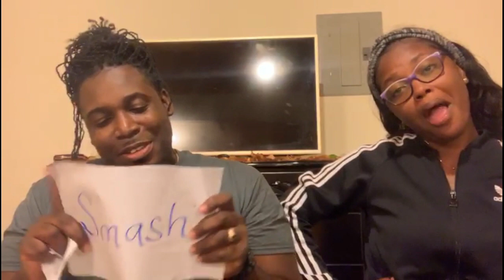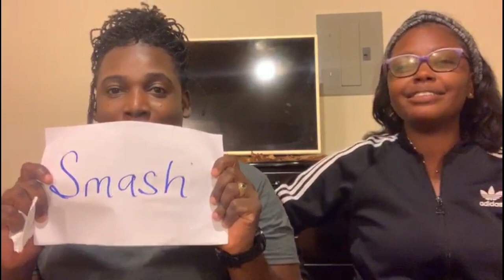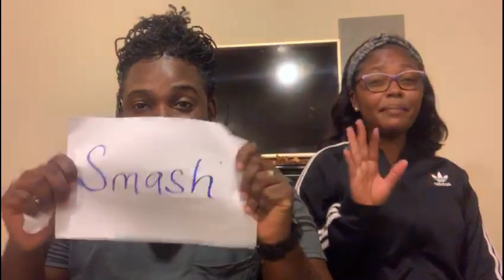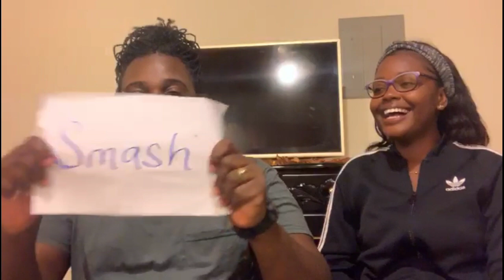Smash or Pass!!? (Celebrity edition)